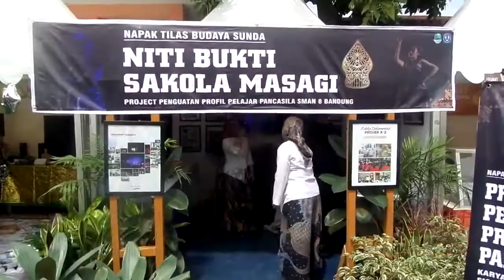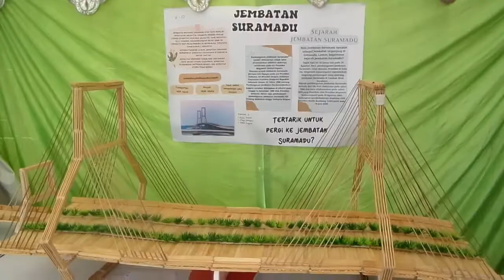SMAN 25 BANDUNG IMPLEMENTASIKAN JABAR MASAGI PANCANITI